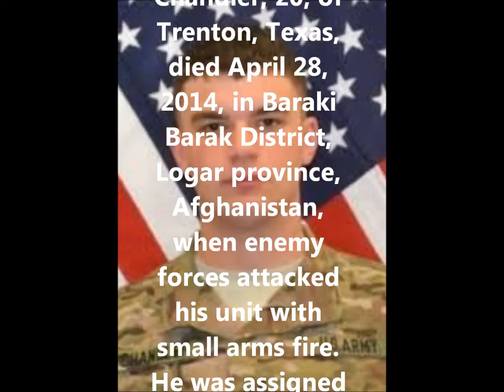Tribute To Our Fallen Soldiers - US Army Pfc. Christian J. Chandler, 20, of Trenton, Texas.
Tribute To US Army Pfc. Christian J. Chandler, 20, of Trenton, Texas.